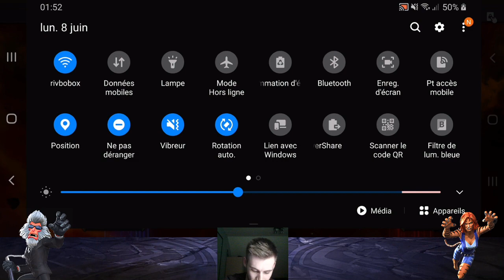GUERRE D'ALLIANCE #8 / SAISON 18 : Déconnecté ...